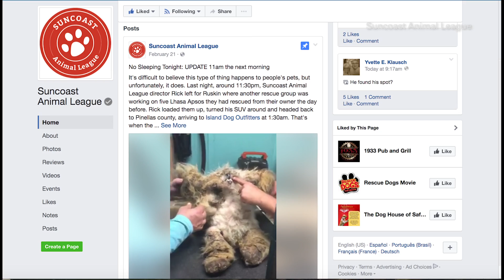Dog's adopted suncoast animal league